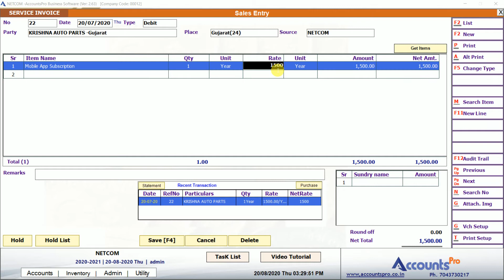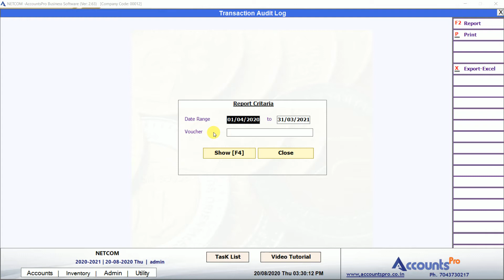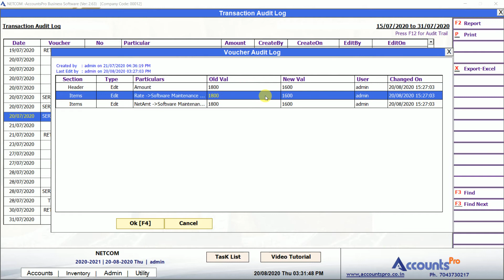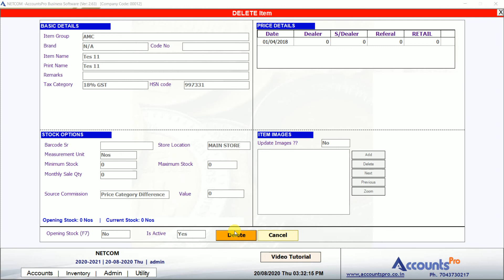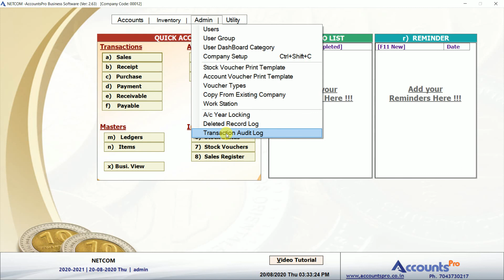#1014 How to See Modification Log & Deleted Record Log in AccountsPro Software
Learn How to See Modification Log & Deleted Record Log in AccountsPro Software